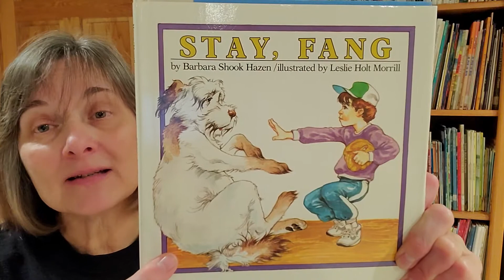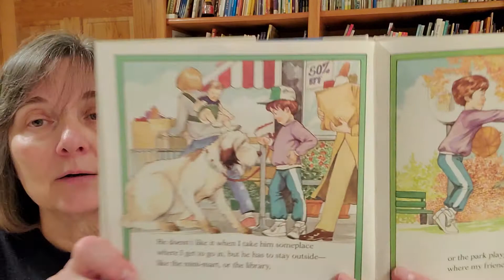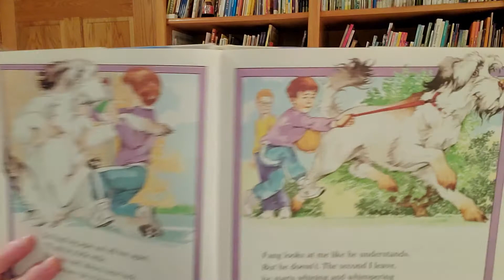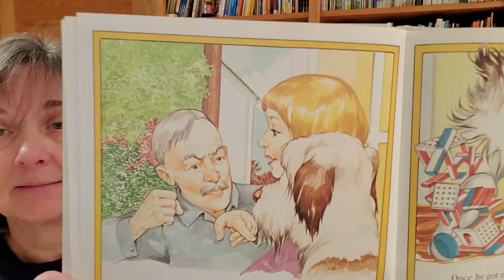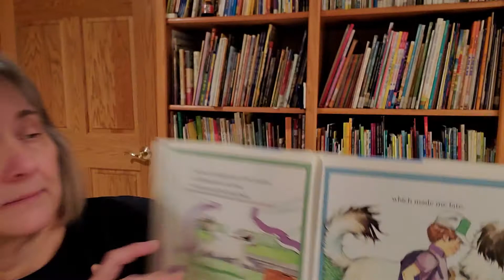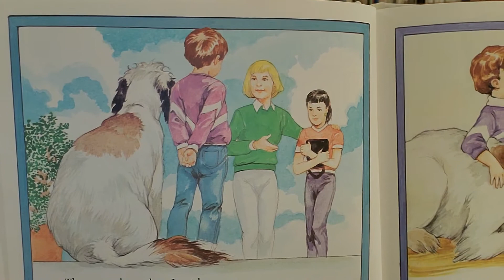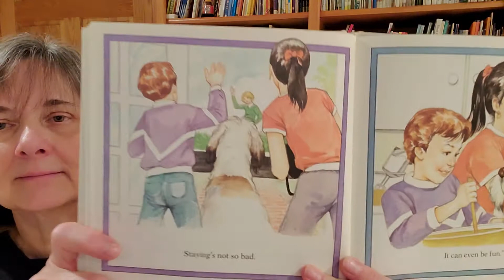Stay, Fang🐕‍🦺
Will Fang ever learn to "stay"?